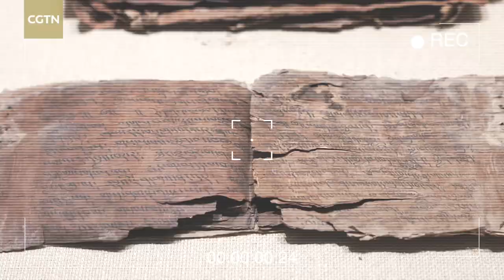Hidden gem in Qinghai: A glimpse of world's longest thangka painting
Thangka is a traditional Tibetan Buddhist scroll painting that can be traced back 1,200 years. In 2009, UNESCO listed it as an Intangible Cultural Heritage of Humanity.
Along the Wuhai-Maqin Expressway, CGTN's Liu Hui and New Zealand vlogger Andy Boreham traveled to Xining City, the capital of northwest China's Qinghai Province. They found the world's longest thangka painting there. Let's have a look at this hidden gem in Qinghai with them!